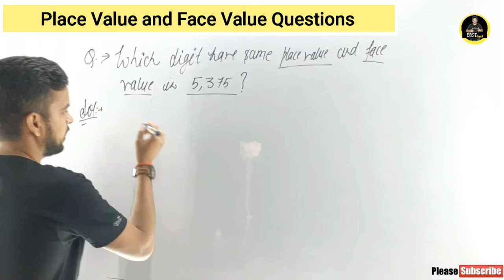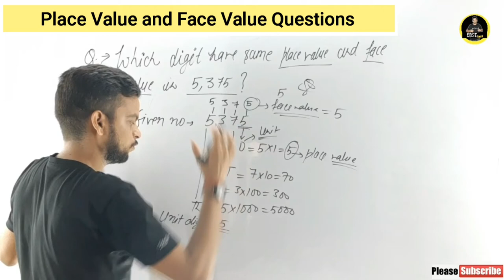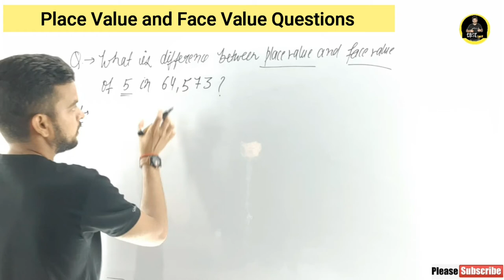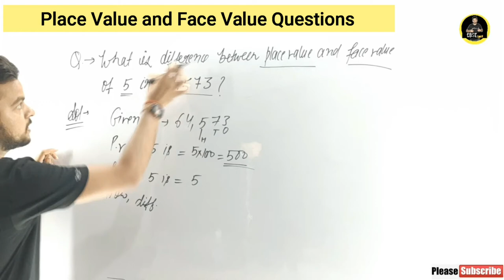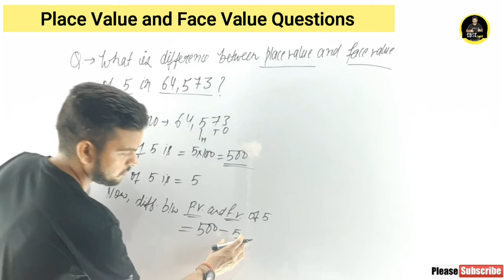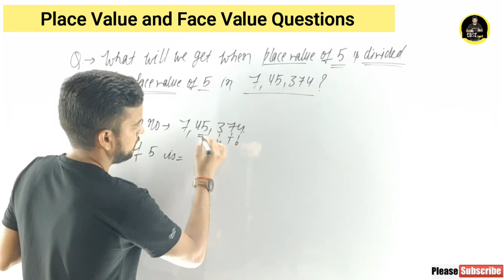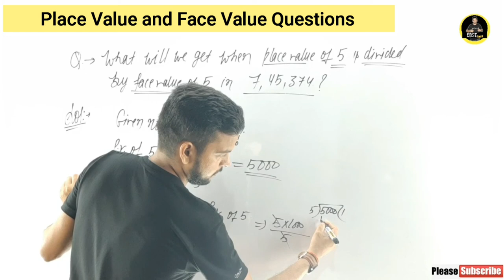Place Value and Face Value Questions/Knowing Our Numbers class 6/CBSEians/Class 6 maths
We will solve some most important questions of, Place Value and Face Value of Indian Number System ,Hindu-Arabic System of Class 6th Ncert Maths chapter 1,
in very crystal clear way...

Yours queris-
1-Place Value and Face Value
2-Indian Number System
3-Class 6th Ncert maths chapter 1 Questions
4-Class 6 Maths